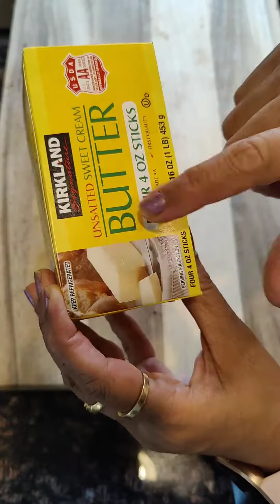purest ghee from unsalted butter | homemade clarified butter recipe | मक्खन से घी बनाएँ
homemade ghee from unsalted butter
makkhan se ghar per ghee banayen
instant recipe !  purest ghee from unsalted butter , homemade clarified butter recipe , makkhan se ghee kaise banayen